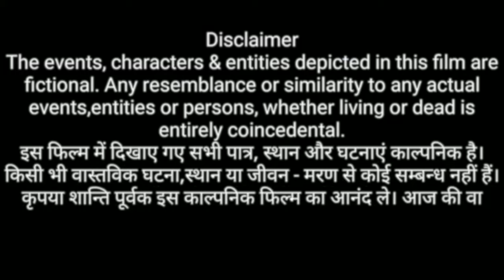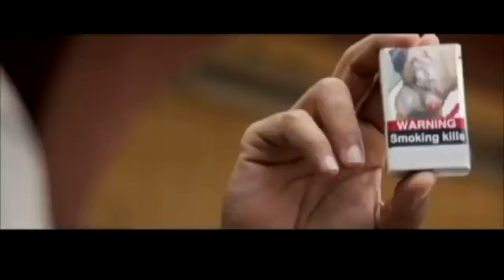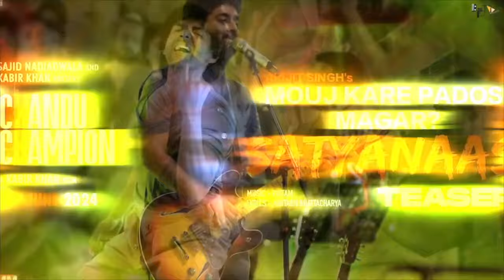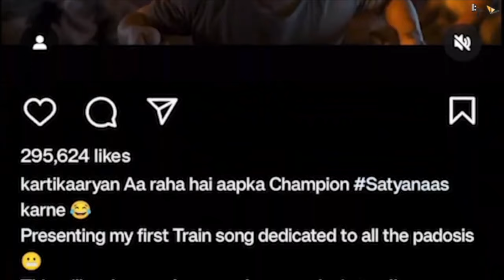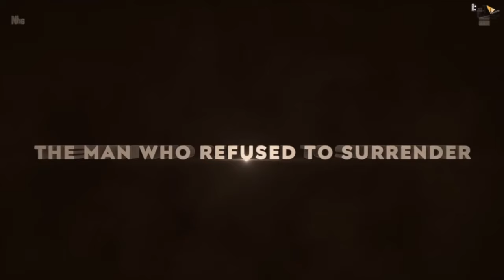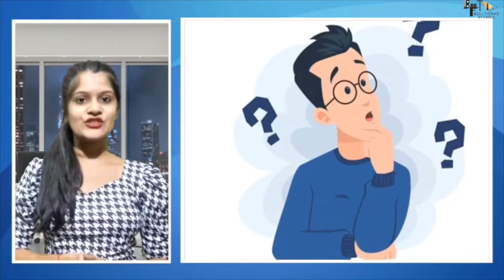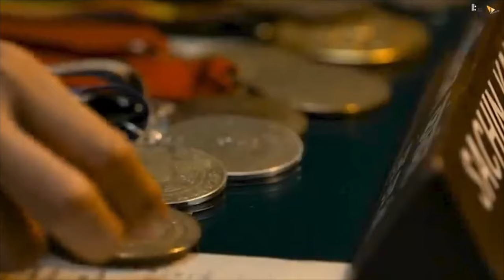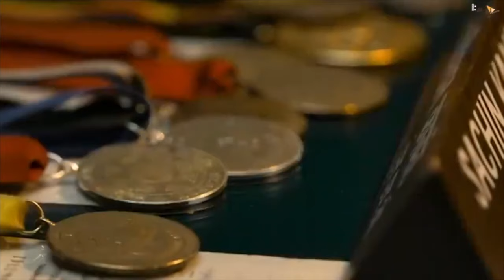Chandu Champion | FULL MOVIE 4K HD FACTS | Kartik Aaryan | Kabir Khan | Sajid Nadiadwala | T-Series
00:00 - Intro
02:00 - Chandu Champion Review
02:17 - Who is the hero of Chandu Champion ?
02:35 - How is the storyline of chandu champion
02:55 - Who is the supporting star cast of chandu champion?
03:22 - Why Chandu Champion is not perfect.
04:14 - Why 2nd half of chandu champion is more interesting ?
10:05- Who is mulrikant in chandu champion ?
16:50 - Why Chandu champion is good for cinema ?
16:57 - How was chandu champion trailer ?
17:07 - What happened in 1965 in chandu champion ?
17:30 - Story of Chandu champion explained ?
27:40 - Why Chandu Champion title is famous ?
33:13 - What is the role of shreyas in Chandu champion?
33:21 - What is the role of Rajpal Yadav in Chandu champion ?
40:50 - Viral video in chandu champion ?
41:57 - Side cast of Chandu champion ?
47:20 - What is the degree of Kartik Aaryan ?
56:20 - Who is the composer of song satyanaas in chandu champion ?
56:26 - Who is the singer of song satyanaas in chandu champion ?
57:17 - Who is the trainer of Kartik Aaryan in chandu champion ?
01:07:37 - What will be the assumption for first week opening ?
01:10:33 - Hit Movies of Kartik aaryan ?
01:10:46 - Who is the much awaited movie of kartik aaryan ?
01:16:07 - What are the movies of Kabir Khan and Salman Khan together?
01:24:30 - Who is the coach of Kartik Aaryan in chandu champion ?
01:28:31 - Trailer of chandu champion launched in which city ?
01:32:00 - Who is the king of monologue ?
01:35:18 - Who is vijay raj in Chandu Champion ?
01:44:55 - Why is explanation of chandu champion important ?
01:45:02 - What is the plot of Chandu Champion?
01:51:18 - Special event for Chandu Champion ?
01:59:00  - Who was the first choice for Chandu champion ?
02:02:34 - What are the songs of Chandu champion ?
02:02:40 - Why Satyanaas is compared to Galti se mistake Song ?
02:11:11 - released songs of Chandu champion ?
02:26:50 - Movies Directed by Kabir Khan ?

This is an unbelievable tale of a man who faced one adversary after another with an undying spirit. His unwavering zeal and never-give-up attitude led to create history. This is the story of Chandu Champion!

Kartik Aaryan as Murlikant Petkar

Produced by Sajid Nadiadwala & Kabir Khan

Directed by Kabir Khan

A Nadiadwala Grandson Entertainment & Kabir Khan Films Production

Directed by
Kabir Khan
Written by
Kabir Khan
Sumit Arora
Sudipto Sarkar
Produced by
Sajid Nadiadwala
Kabir Khan
Starring
Kartik Aaryan
Cinematography
Sudeep Chatterjee
Edited by
Nitin Baid
Songs:
Pritam
Score:
Julius Packiam
Production
companies
Nadiadwala Grandson Entertainment
Kabir Khan Films
Distributed by
Pen Marudhar Entertainment
Release date
14 June 2024
Running time
142 minutes[1]
Country
India
Language
Hindi

By Sarika